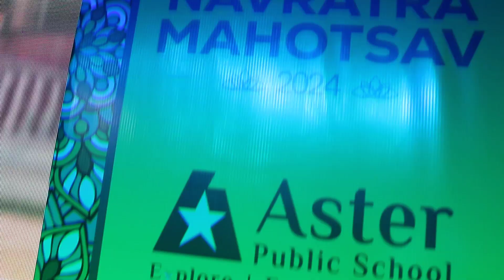The Navratri Dandiya Night - JAYPEE KOSMOS Noida